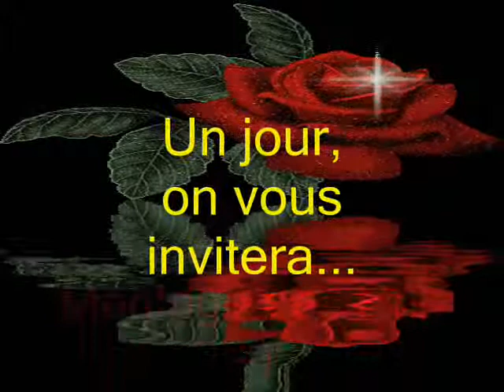Déménagement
mon déménagement juillet 2007